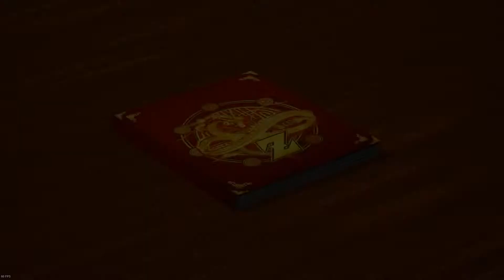Dragon Ball Z: Kakarot - Part 104: Krillin's Heart of Gold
Running on a GTX 1060 6GB laptop with VSync forced on from the Control Panel.

Dragon Ball Z: Kakarot is a open world action role-playing game developed by CyberConnect2 and published by Bandai Namco Entertainment, based on the Dragon Ball franchise, released for Microsoft Windows, PlayStation 4, and Xbox One. Wikipedia

at win64 shipping exe 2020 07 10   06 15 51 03